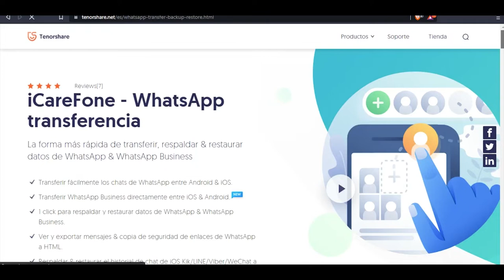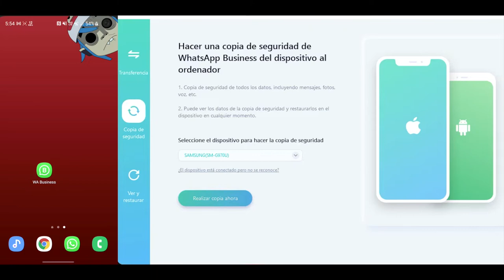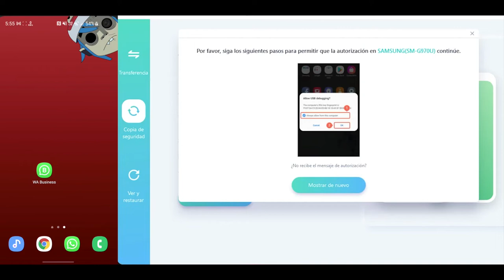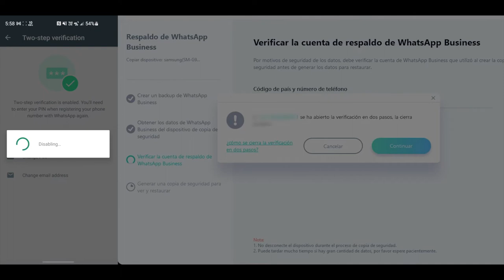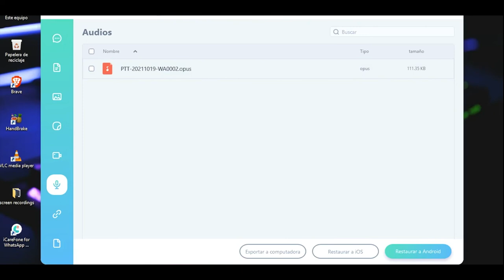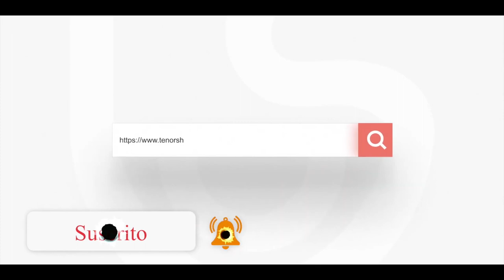Cómo hacer copia de seguridad en WhatsApp Business en Android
Hola a todos, bienvenido a ver novísimo tutorial cómo hacer copia de seguridad WhatsApp Business en Android con iCareFone WhatsApp Transferencia

iCareFone WhatsApp Transferencia es una herramienta que puede hacer 1 clic para respaldar y restaurar datos de WhatsApp/WhatsApp Business(iOS & Android) y Kik/LINE/Viber/WeChat(solo para iOS).

0:00 Introducción
1:44 Conectar su iPhone al ordenador vía USB
2:05 Habilitar el modo de depuración USB
2:46 Hacer una copia de seguridad de WhatsApp Business del dispositivo al ordenador